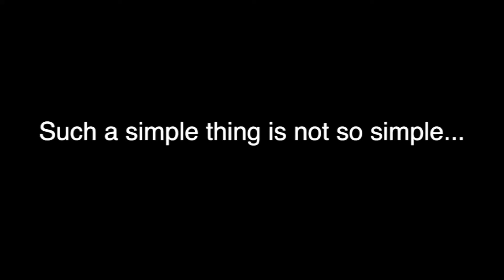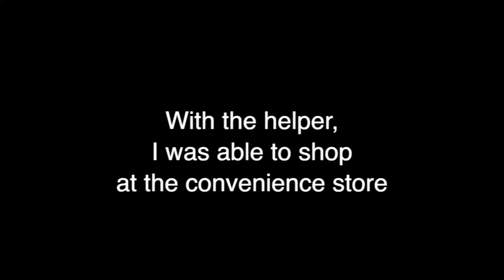[2020] (S) A world where simple is not simple / Japan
Kirigaoka School for the Physically Challenged, University of Tsukuba (Secondary category) / Japan

We want to try and do the things that are natural and usual for secondary students. And we want to show others that the things they often take for granted are not necessarily natural and usual for us. Our message in the video is that we are willing to take on the challenges that we face and overcome them.